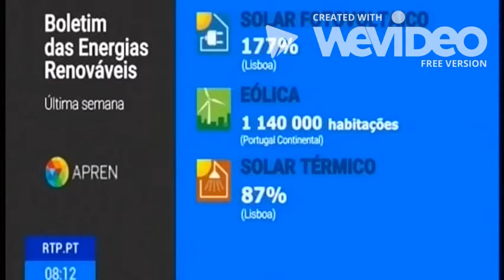Boletim das Energias Renováveis de 24 de setembro de 2018